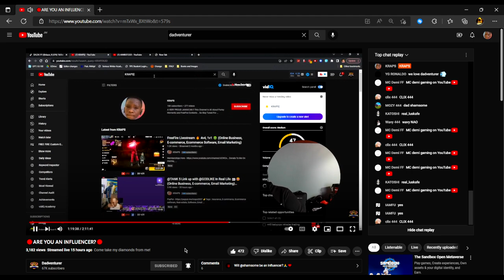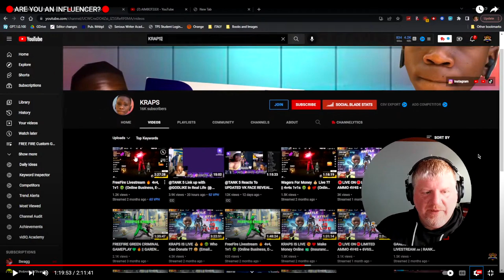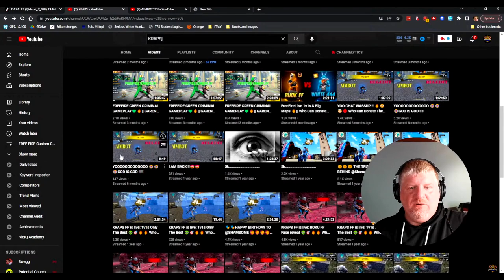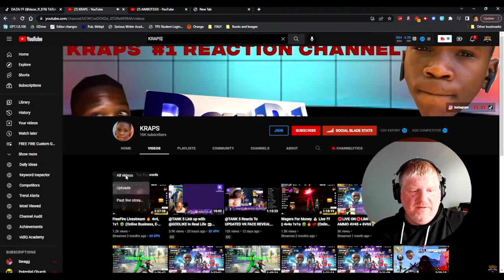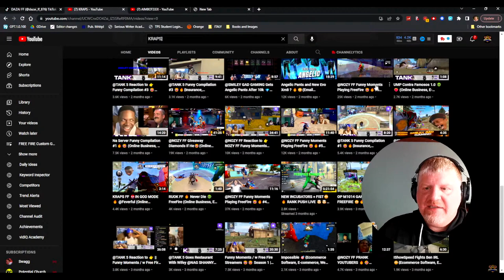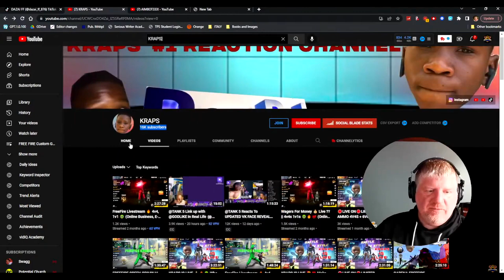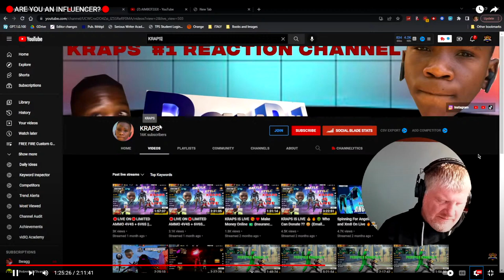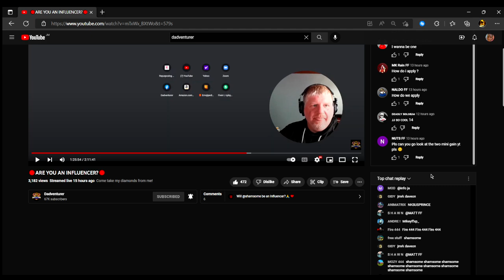Gave Me Some Tips for Getting in The Free Fire Influencer Program 😲💔* Encouraging *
Casino- slots
Lawyer- car accident lawyer , malpractice lawyer , injury lawyers
Insurance
Loans
Attorney
Credit

cpc
rpm
cpe
mmc
pcg
pls
cam
ccf
cmp
cpg
cpl
emg
dcm
cpi
gpc
epg
lcm
jpg
mpc
mcp
pcm
pcd
cpa
tpm
pert
ppc
ccp
cps
ppm
mdp
ncp
clp
pfp
apm
dpp
pps
dpi
ppd
acp
psc
rpa
ptc
rcm
msp
cmm
politburo
sem
pmp
roi
ipm
rpp
rss
cpo
cfp
cpd
epm
mrp
npa
congress
inc
ctr
dyfi
maoist
rps
psf
cpn
crm
epc
mcm
pmc
csp
zanu
bhp
ctc
ppp
bma
anc
pdm
mtm
apc
cerebral
npp
mpa
optimization
clc
advertiser
csm
nrp
rsp
ppb
pdp
aps
sps
ccms
goms
ggp
jpc
gpe
pmo
mcps
tpms
spb
mdc
pcc
mfp
uey
dcp

Email Marketing
Insurance
Sell House
Website Hosting
Ecommerce Software
Lawyer
Credit Card
Attorney
Casino
E Commerce
Mortgage
Seo
Online Business
Vpn
Loans
Cryptocurrency
Drop Shipping
Home Repair
Weight Loss
Content Creation
Credit
Career Advice
Auto Repair
Degree
Trading
Personal Finance
Invest
Software
Business Services
Insurance
Loans
Mortgage
Attorney
Credit
Lawyer
Degree
Hosting
Claim
Conference Call
Trading
Software
Recovery
Transfer
Gas/Electicity
Classes
Rehab
Treatment
Cord Blood
forex
metatrader 4
ftmo
mt4
metatrader 5
babypips
metatrader
hfx trading
price action
meta trader
forex trading for beginners
forex market
xm broker
meta trader 4
fx trading
forex signals
forex brokers
tradersway
forex market hours
fbs trader
lite forex
cfd trader
currency trading
best forex broker
forex live
fbs broker
brokereo
webtrader
lqdfx
forex trading platforms
ig forex
easy forex
fx trader
trading signals
xmglobal
trading robot
exness mt4
rofx
easymarkets
forex robot
exness broker
t1markets
fbs forex
forex demo account
scalping strategy
forex chart
fbs bonus
currency trading for dummies
4x trading
copy pro traders
fbs copy trade
oanda broker
cfd broker
price action strategy
ftmo trading
broker forex terbaik
forex online
metatrader 4 mac
forex investing
forex strategies
scalper trader
xtreamforex
mt4 indicators
forex demo
the5ers
forex vps
avatrade minimum deposit
fbs mt4
fx market
top 10 forex brokers in the world
forex indicators
learn forex trading
forex simulator
fxcm broker
mt4 platform
xm global mt4
mt4 forex
forex trading signals
forex fury
scalping forex
robot trading forex
broker trading
pips forex
welcome bonus forex $50
copy trader
ecn broker
forex trading
trading
forex
etf
forex trading
stormgain
robinhood stock
metatrader 4
trader
ftmo
arbitrage
mt4
iqcent
metatrader 5
etfs
day trading
options trading
pre market
stock market hours
3commas
trade245
mt5
robinhood stock price
swing trading
binance futures
crypto exchange
videforex
ecn
babypips
etf stock
intraday trading
metatrader
best crypto exchange
freetrade
bollinger bands
commodity market
brokerage account
primexbt
cfd trading
stock broker
pionex
ig trading
mxc exchange
cryptohopper
tiger brokers
trade desk stock
trading account
online trading
crypto trading
otc market
hood stock price
paper trading
hft
hfx trading
tradingeconomics
bbtc share price
price action
stock trading
cpse etf share price
meta trader
cryptocurrency exchange
otc stock
saxotradergo
margin trading
cryptocurrency trading
jesse livermore
futures trading
pantheratrade
samtrade fx
algo trading
forex market
stockmarket
xm broker
pgi global trade
obrinvest
robinhood trading
robot trading
robinhood share price
best crypto trading platform
trade ideas
top crypto exchanges
the trade desk stock
panthera trade
scalping trading
etoro wallet
algorithmic trading
best investing apps
fx trading
commodity trading
market wizards
copy trading
fidelity brokerage account
trading apps
okex exchange
price action trading
stock trading apps